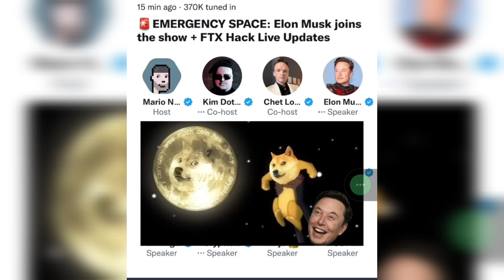Dogecoin Open Talk in Tamil - Elon Musk DOGE ah பழைய மாரி கொண்டு வருவாரா? - Doge price prediction